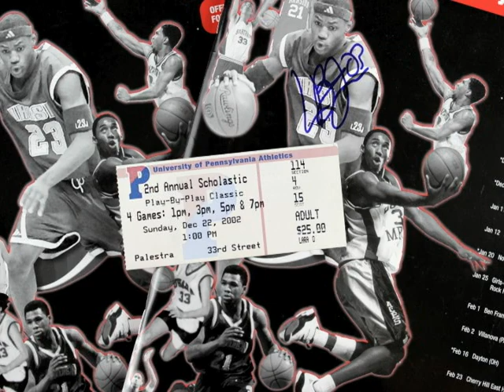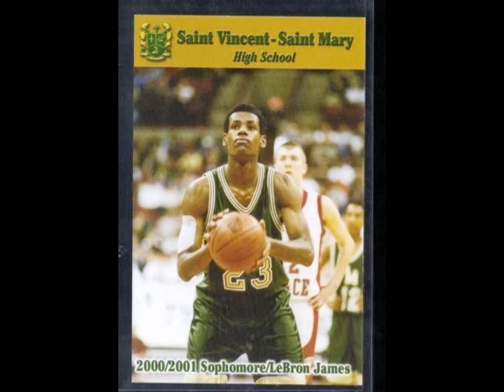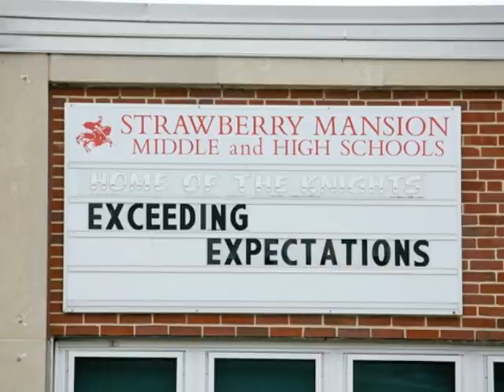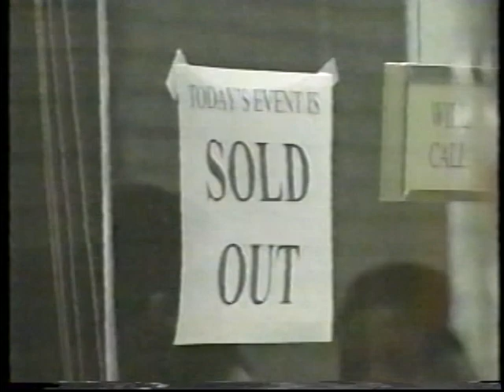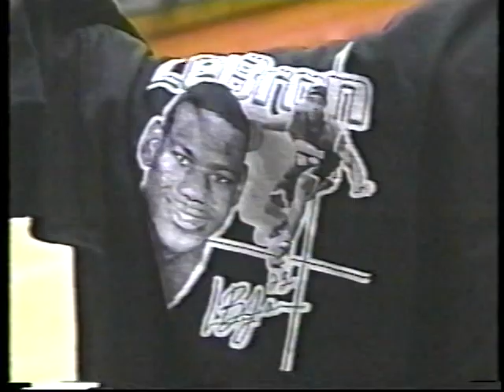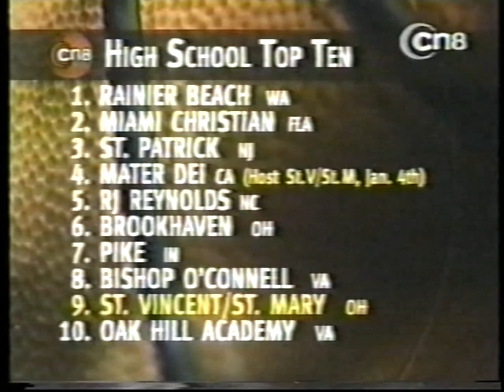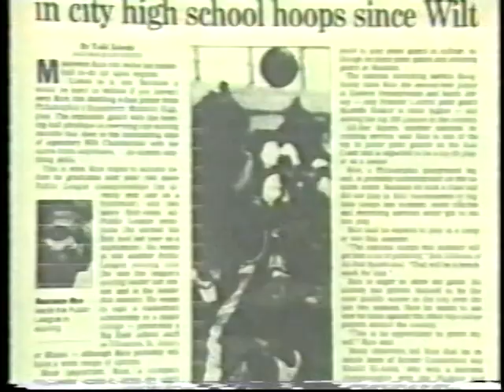LEBRON JAMES HIGH SCHOOL GAME vs MAUREECE RICE (Strawberry Mansion vs St. Vincent St. Mary)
Big Star & Raw Sports presents a "RARE" high school classic featuring ST. VINCENT ST. MARY (Ohio) vs STRAWBERRY MANSION (Philly).  St. Vincent St. Mary featured one of the best players in high school and NBA history "LEBRON "THE KING" JAMES".  Strawberry Mansion featured on the the best players in Philadelphia Public League history MAUREECE RICE.  This classic took place on DECEMBER 22nd, 2002 and was part of the Scholastic Play-by-Play Classic (One of the best high school showcases in the country).  It was only right that such a legendary game take place in a legendary arena,"THE PALESTRA" (University of Penn).  One of the main attractions of this game is the legendary 4th quarter 1-on-1 "playground style" showdown between LEBRON JAMES and MAURICE RICE.  This match up will go down in history and will be talked about forever.  The crowd was the craziest i've ever seen, people would go nuts every time Maurice or Lebron would slowly walk the ball down court, knowing that it was about to go down!  Myth has it that Maurice Rice crossed Lebron over and made him fall.  Well the myth is no more, wait till you see the madness that takes place at the start of the 4th quarter and you'll watch it over, and over, and over, and over!!  Keep It Locked with Big Star & Raw Sports for more RARE high school gems, and a major shout out to the coordinators of this event, MAUREECE RICE, and LEBRON JAMES for giving all you have to the game of basketball.  God Bless you all!!
P.S.  LEBRON and MAUREECE if y'all see this video, leave a comment or shout out to your TRUE high school hoop fans who were down since day 1.